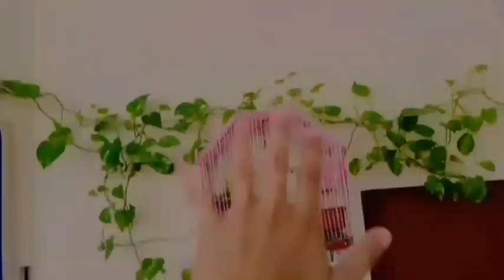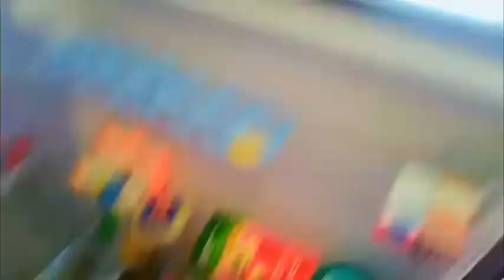Parrots Ki Garmiii Sa Burii Halat🥺||Umair Ahmed Vlog 🥰||2023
Parrots ko Garmii lag Gai#
Birds ka Garmii sa bura halat#
minii zoo#
umair Ahmed Vlog#